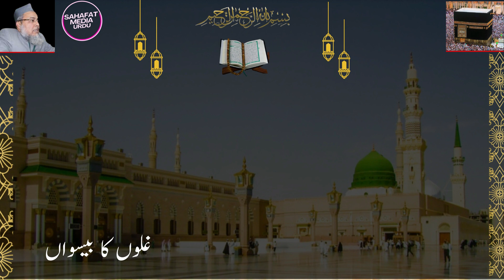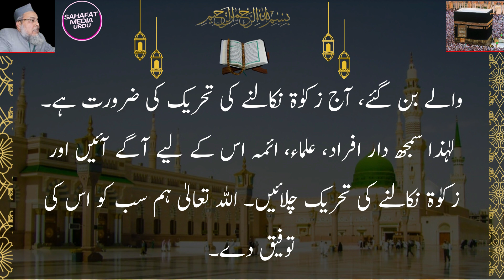Zakat पर इंतहाई अहम मालूमात I Maulana Anisur Rahman Qasmi I Zakat ka Bayan I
Zakat
Maulana Anisur Rahman Qasmi
Zakat ka Bayan
zakaat kaise nikale
zakat nikalne ka tareqa

According to Islam, Zakat is obligatory for every Muslim who can afford it. That is, it is necessary to pay Zakat for such people. Zakat is mentioned in the Qur'an as prayer. Allah Ta'ala has repeatedly ordered to establish prayer and give Zakat. In the holy month of Ramadan, people usually pay two and a half per cent of their wealth in the form of Zakat. The needs of the poor, the orphans and the madrasahs and schools are fulfilled by Zakat. What is the importance of zakat in Islam and why is it essential to pay zakat, Maulana Anisur Rahman Qasmi has clearly explained this in this article. Maulana Anisur Rahman Qasmi is a renowned Islamic scholar. Watch these videos and try to understand the whole method of Zakat.